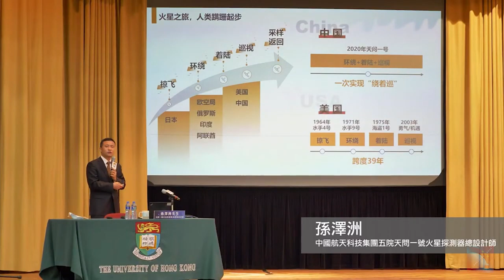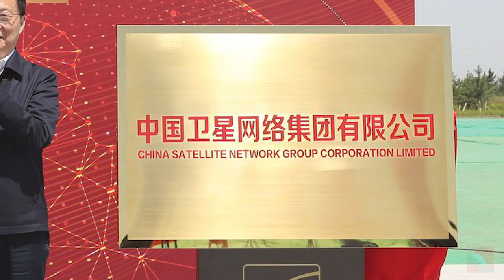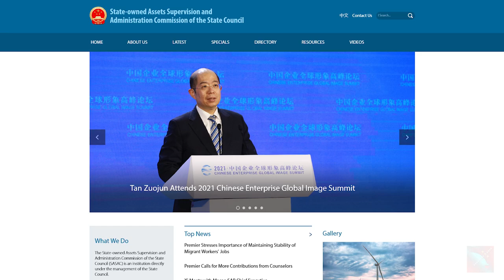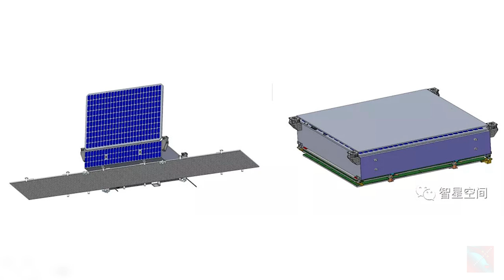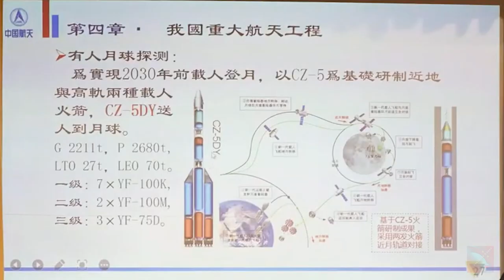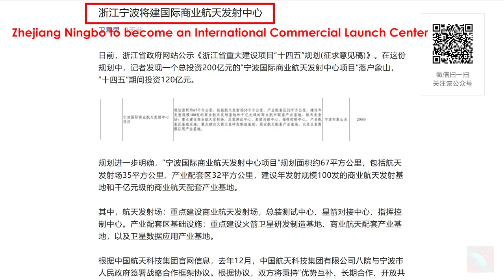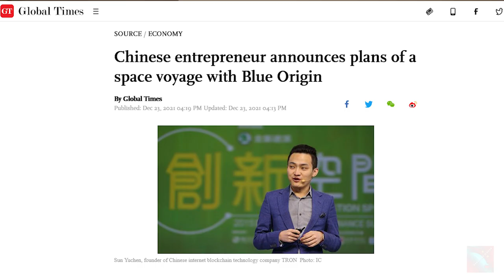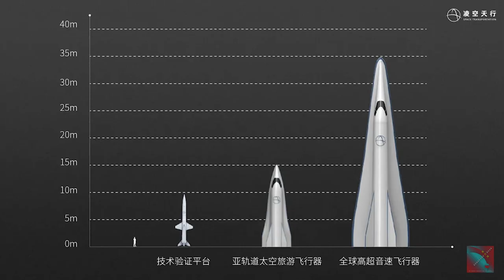Top 8 Highlights & Trends of Chinese Space in 2021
Hello and welcome to another episode of the Dongfang Hour China Space News Roundup! In this special episode, we wrap up the year by going over 8 events that marked the Chinese space sector in 2021 (very subjective, of course!).

This week, we discuss:

00:00 Introduction
00:48 China Announces a Lunar Base with Russia
03:20 The Tianwen-1 Mission (and the Zhurong Rover) Reaches Mars
06:10 China SatNet: the Chinese Answer to Starlink
09:35 SAR Becomes a Hot Topic
12:25 A Big Year in Launch, but That Could Have Been Even Bigger
15:52 New Developments with Coastal Launch Sites
20:10 Plans for (Sub)orbital Space Tourism
22:25 China Begins the Construction of the Tiangong Space Station

Thank you for your kind attention! And please give us a thumbs-up !

Credits for various visuals: CNSA, NASA, Roscosmos, DBA, SpaceX, Landspace, iSpace, LinkSpace, OneSpace, CCTV, CGTN, Capella Space, Iceye, Spacety, CASC, CLEP, CMSA, China SatNet